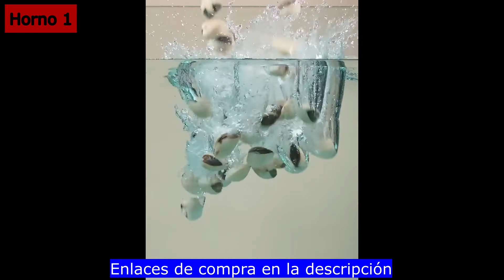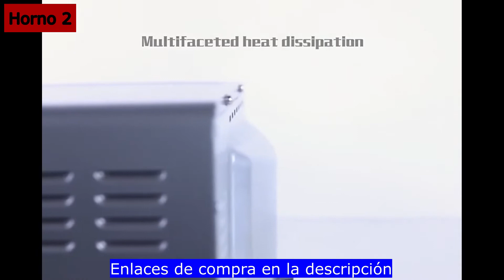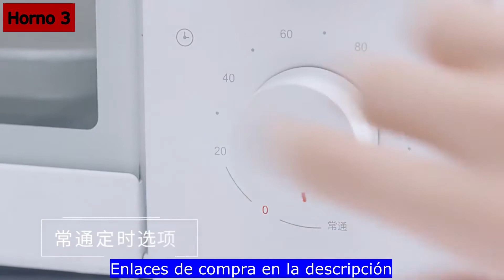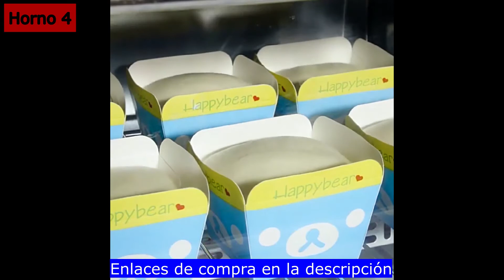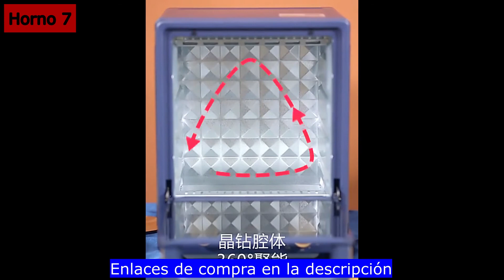✅ Mejores Hornos Eléctricos Domésticos 🔥 Aliexpress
▶ ¿Necesitas un Horno Pequeño para Casa? 💥 En este Video Encontrarás Los Mejores Hornos Eléctricos Domésticos de Aliexpress ✔️ Baratos y de Buena Calidad 👇 Aquí tienes los Enlaces 👇

0:01 Horno 1
1:02 Horno 2
1:51 Horno 3
2:46 Horno 4
3:27 Horno 5
4:30 Horno 6
4:40 Horno 7

➡️ Haz clic en los Links de los Productos para ver toda la Información de cada uno de ellos, ver más Fotos, las Características, el Precio y los Modelos Disponibles de cada uno.

✅ Hornos Eléctricos Pequeños para Pizza, para Repostería, para Asar Pollos y para Cocinar lo que Sea que Ocupan Muy Poco Espacio. Los Mejores Hornos Eléctricos Calidad Precio Aliexpress que Puedes Comprar Fácilmente Online. Hornos Sobremesa Baratos, Útiles y Prácticos, Perfectos para Todas tus Recetas 👌